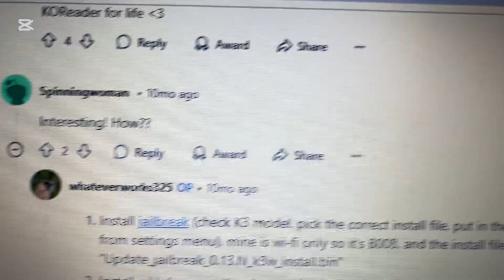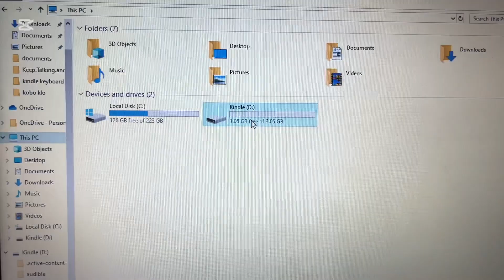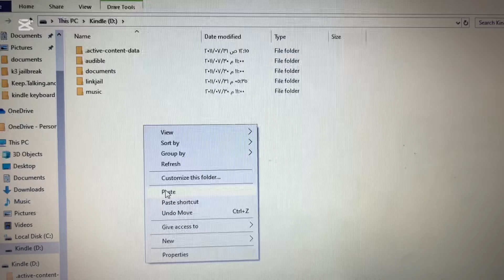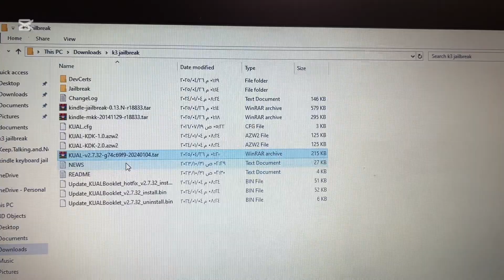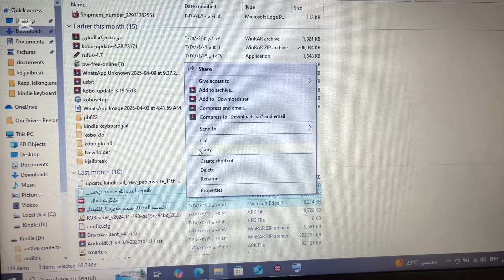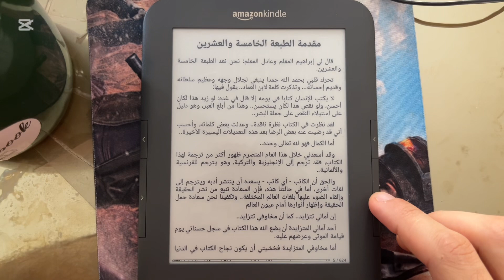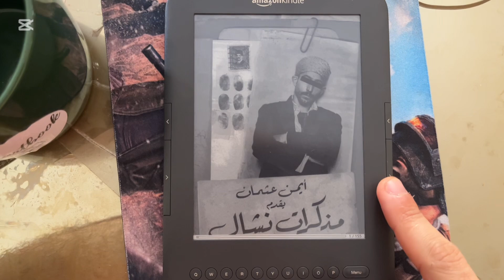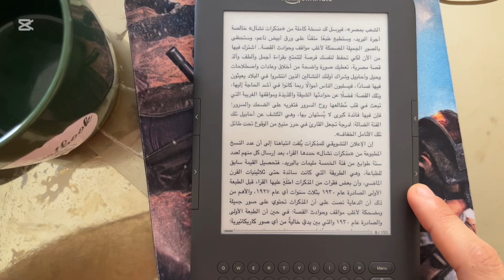It's Time to Jailbreak Your Kindle3.